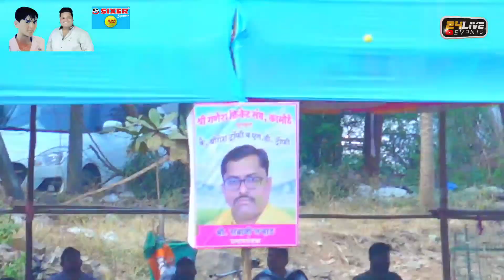NAMIT PAGDE || 4 REVERSE SIX AGAINST RAGHU PARDESHI || LATE.YOGESH & N.D TROPHY